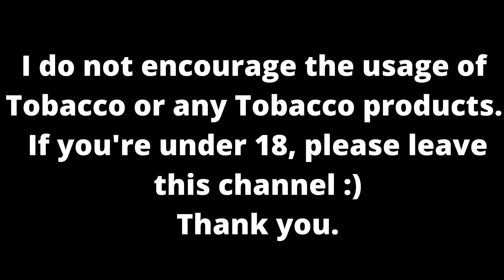How Much Money Do I Spend on Cigarettes?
if you enjoyed this video and would like to support me and the channel (thank you!!):
(4 to 8 exclusive posts a month + access to full gallery of posts)

~connie🌻